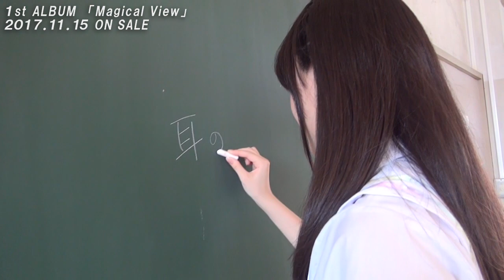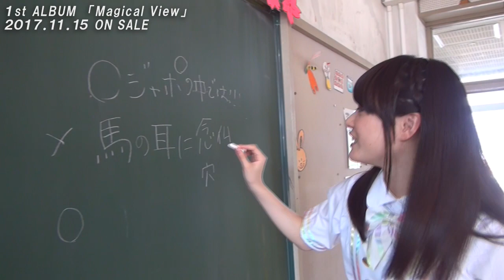ロッカジャポニカ 平瀬美里のMagical View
ロッカジャポニカ 1st ALBUM『Magical View』
平瀬美里にスポットあてた映像、「平瀬美里のMagical View」

■ロッカジャポニカ1st ALBUM「Magical View」商品概要
●Magical View【初回限定盤A】
形態：CD+Blu-ray
品番：KICS-93538
価格：￥4,167＋税
■ CD（全13曲収録）
M01:OVERTURE
作詞・作曲・編曲 invisible manners
M02:ワールドピース
作詞 PA-NON / 作曲 後藤まりこ / 編曲 南田健吾
M03:WEE FIGHT OH!
M04:ぶっちぎりデイズ！！
作詞・作曲 IMAKISASA / 編曲 AWOKI
M05:Chillっ子同盟
作詞 かせきさいだぁ / 作曲 渡辺 翔 / 編曲DJ Mass (VIVID Neon*)、Rika Tsukamoto、Shoko Mochiyama
M06:ASTRO GIRL
作詞 あいにゃん / 作曲・編曲 クボナオキ
M07:教歌SHOCK!
M08:放課後アフタースクール
作詞・編曲 久下真音 / 作曲 永塚健登
M09:BUSY
M10:だけどユメ見る
作詞 前田たかひろ / 作曲 滝澤俊輔 / 編曲 R・O・N
M11:わたしの地図
作詞 mamimi / 作曲・編曲 APAZZI
M12:タンバリン、凛々
作詞 高橋久美子 / 作曲 睦月周平、大田原侑樹 / 編曲 睦月周平
M13:歌いたいのうた
作詞 只野菜摘 / 作曲 吟(BUSTED ROSE) / 編曲 睦月周平

・わたしの地図 MUSIC VIDEO
・わたしの地図 MUSIC VIDEOメイキング
・ロッカジャポニカ 4th TOUR 〜Revenge for 1000〜 FINAL 川崎 CLUB CITTA’」LIVEダイジェスト映像

●Magical View【初回限定盤B】
形態：CD+CD
品番：KICS-93539
定価：￥3,241＋税
初回限定盤Aと同内容
■ CD（教歌盤）
M01:吾輩は乙女である（国語）
作詞・作曲 宮下浩司 / 編曲 Tom-H@ck
M02:アブラカタブラ アルジェブラ（数学）
作詞・作曲・編曲 前山田健一
M03:全力大実験！（理科）
作詞・作曲 CHI-MEY /編曲 大久保友裕
M04:世直しタイムスリップ！（社会）
作詞・作曲 杏窪彌 / 編曲 長谷川智樹
M05:NEW CROWN（英語）
作詞・作曲・編曲 三浦康嗣(□□□)
M06:神様になれるプログラム（情報）  ※新録
作詞 前田甘露 / 作曲・編曲 植松芳裕
M07:MUSIC FANTASY（音楽）
M08:魔法のスープ（家庭科）
作詞 小島麻由美、R・O・N / 作曲 橋本由香利、R・O・N 編曲 橋本由香利
M09:烈 作郎 〜レッツクロウ〜（図工）
作詞・作曲 ・編曲 CHI-MEY
M10:腹！筋！録！（体育）
作詞 桑原永江 / 作曲・編曲 横山克
M11:独特道徳ドクトリン（道徳）

●Magical View【通常盤】
形態：CD Only
品番：KICS-3538
定価：￥2,315＋税

■ロッカジャポニカ日本青年館ワンマンライブ
・時間：OPEN 16:00 / START 17:00
・チケット：全席指定 ¥4,000（税込）

■ロッカジャポニカ 1st ALBUM「Magical View」発売記念イベント ツアー
10/28（土）埼玉・ららぽーと富士見
10/29（日）千葉・アリオ蘇我
11/3（金）群馬・高崎club FLEEZ「GIG TAKAHASHI」
11/4（土）埼玉・所沢航空公園 野外ステージ
11/11（土）千葉・ららぽーと柏の葉
11/12（日）東京・東武池袋百貨店
11/15（水）都内某所
11/16（木）東京・サンシャイン池袋 噴水広場
11/17（金）東京・タワーレコード新宿店
11/18（土）神奈川・トレッサ横浜
11/13（月）「革命-レボリューション-」＠渋谷WWW
※時間等詳細は随時発表します！

■ロッカジャポニカ／ROCK A JAPONICA
・内山あみ（Ami Uchiyama）
・内藤るな（Luna Naito）
・椎名るか（Ruka Shiina）
・高井千帆（Chiho Takai）
・平瀬美里（Misato Hirase）